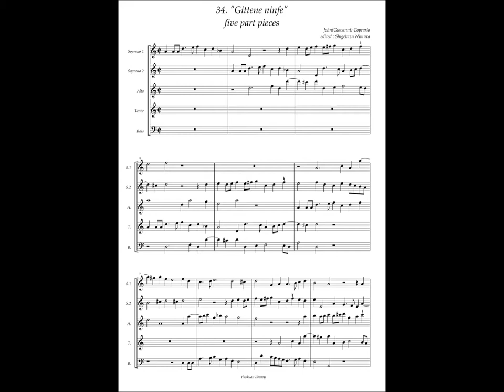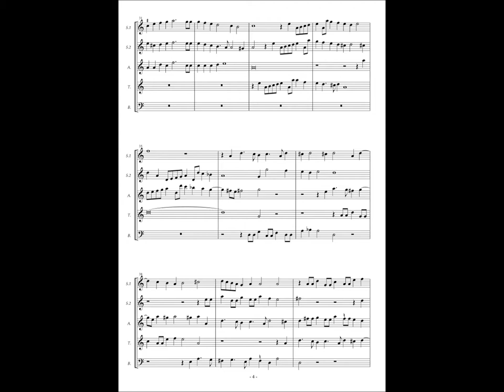Giovanni Coperario, Fantasy à5 No.34 "Gittene ninfe"